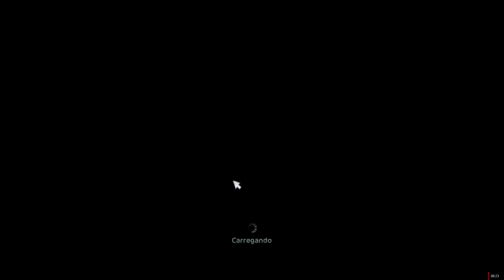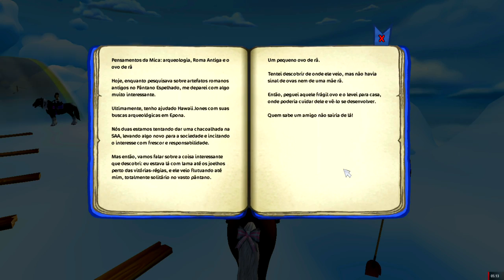O CAVALO SHIRE ESTA A CAMINHO & MAIS MISTÉRIOS NO ARCO-ÍRIS! starstable online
Olá pessoal! Tudo bem com vocês? Bom eu espero que sim!
As cores do arco-íris continuam desaparecendo e o Reino das Nuvens está cinza e triste! Só você pode restaurar as cores vibrantes. Você precisa coletar fragmentos quebrados para consertar o arco-íris de uma vez por todas! Isso é coisa de uma Dark Rider fria, mas não foi só isso que ela fez esta semana...
Essa missão está disponível para todas as jogadoras! Você precisa concluir a primeira missão em que recupera as cores do Reino das Nuvens

O que mais a Katja está aprontando?
Tem coragem de encarar a Katja de novo? A música melancólica dela ainda está gerando caos. Você precisa descobrir uma maneira de parar a nevasca que está devastando Jorvik! Será que a resposta está em uma festa?
O cavalo grande cavalo shire esta a caminho de jorvik! economise suas starcoins!

C.C CREATIONS com o video do cavalo SHIRE HORSE ♥
@C.C.Creations thank you for the wonderful video ♥ bigshire ♥

editor:
VERGAS PRO 14
PHOTOSHOP CS6
gravador de jogos: Bandicam
Camera: Canon